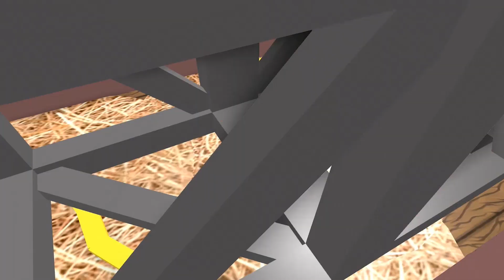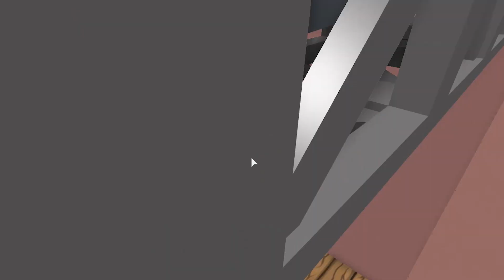MON COIFFEUR EST FOU ! Roblox obby escape coiffeur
Aujourd'hui mon coiffeur a pété les plombs !
Roblox obby escape le coiffeur est fou ! le jeu Français ( fr )

► Boite Postale :
Collins Kosuke
97 rue Sauveur Tobelem
BPYOUTUBE.fr
13007 MARSEILLE

Merci ♥